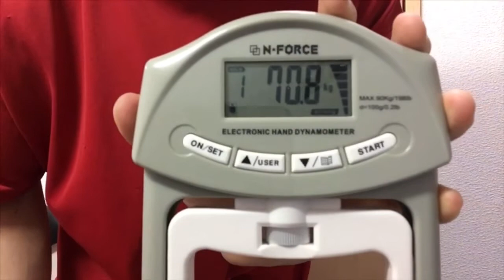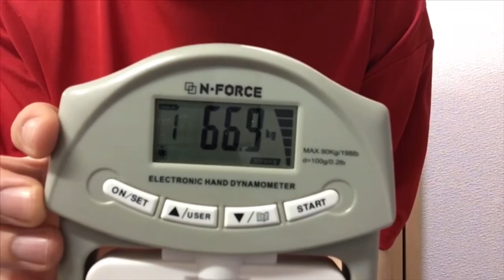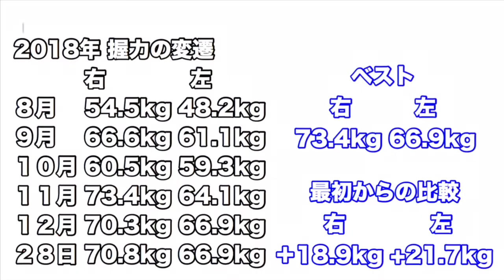ベスト更新なるか！？2018年最後の握力測定と今までの記録一覧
いよいよこの時がやってきました…！2018年最後の握力測定。
ベストを更新できたのか？できなかったのか？どっちなんだい！？

▼使用中の筋トレ器具【自宅省スペース】
・可変式ダンベル２個セット ４０kg

▼ブログ記事
可変式ダンベルを約１年使ってみてのレビュー

元ガリガリが細マッチョになるまでにやったこと

【厳選】今まで飲んで美味しかったプロテインベスト５